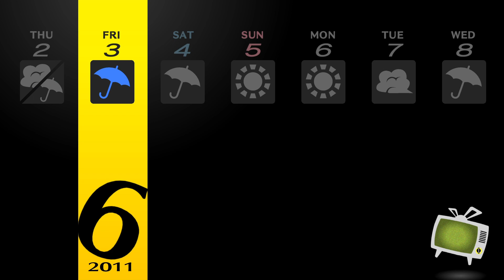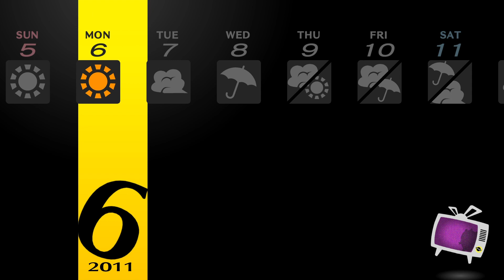Persona 4 Golden Part 20 - The Return Of The Gag Glasses